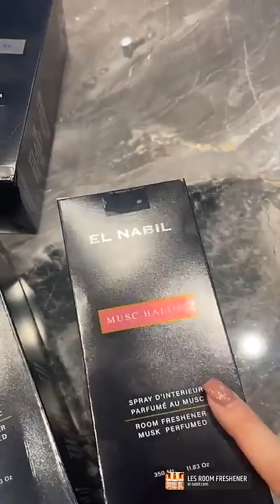NABILLA VERGARA - 07 Avril 2022